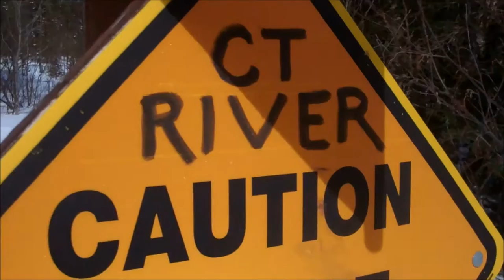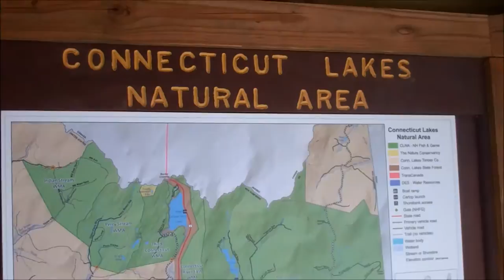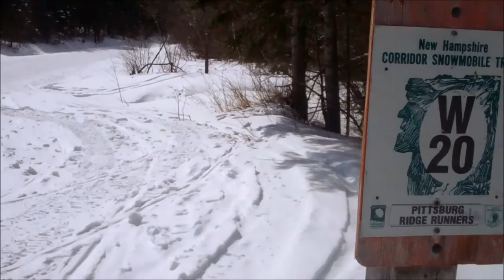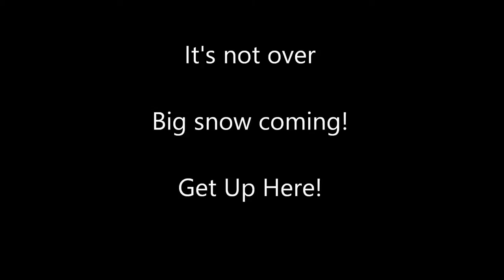Snowmobile Riding Video, Cabins At Lopstick, Pittsburg NH, Funky Cold Medina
Happy St Patrick's Day 2013! Its the Funky Cold Medina and we are having a blast doing some spring snowmobile riding in the 'Burg! We have big snow on the way this week and the snowmobile season continues! If the riding is this good today, just imagine how good it will be after another foot of snow!! Get up here, time is a ticking!

The Cabins at Lopstick offers vacation cabin rentals in beautiful Pittsburg NH. Choose a cabin with a view of the lake, a cabin with fireplace and Jacuzzi or a cabin on the water. Along with cabin rentals, Lopstick offers canoe and kayak rentals, Ski Doo snowmobile rentals, upland bird hunting guide service and is an Orvis Endorsed Fly Fishing Outfitter.